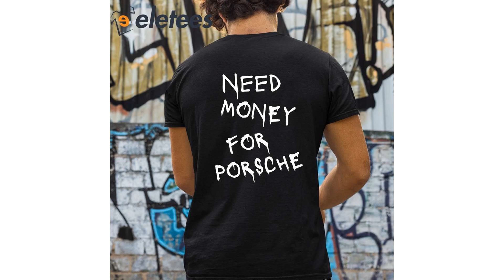Need Money For Porsche Shirt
Don't let a limited budget keep you from showing off your love for Porsches. Our high-quality cotton shirt is a perfect blend of stylish design and humorous statement, sure to turn heads at any gathering.